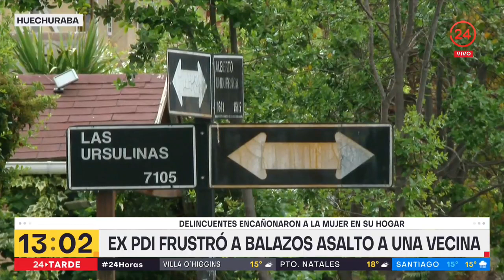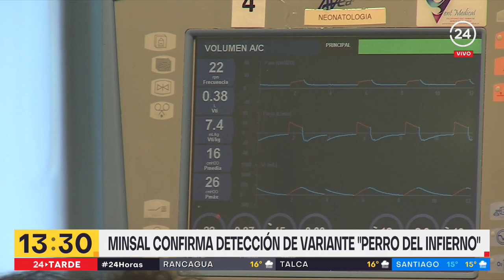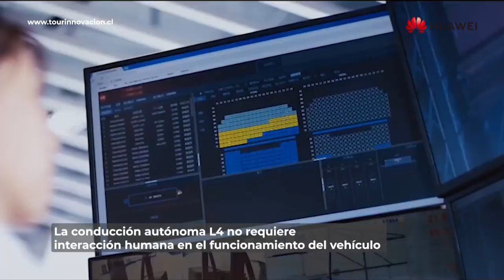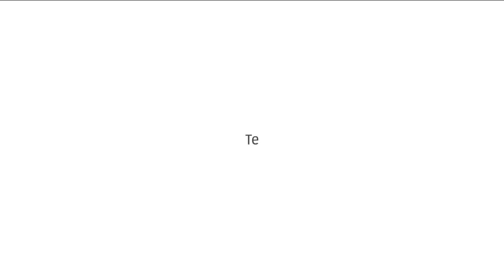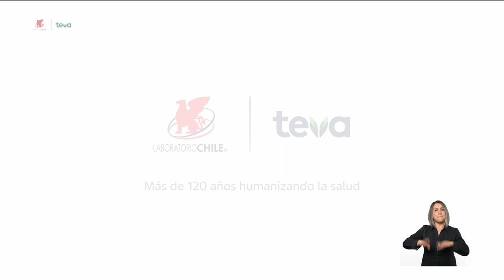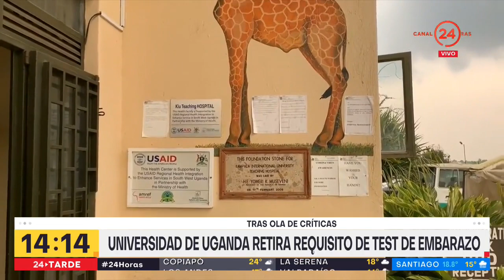24 Tarde - Sábado 12 de noviembre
Revisamos las principales noticias de la jornada junto a Davor Gjuranovic y Sabrina Kennard.